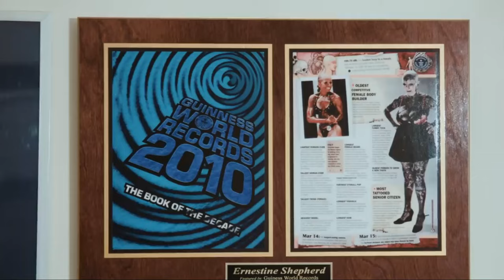Secrets Of Fitness From an 86 years Old Bodybuilder, Ernestine Shepherd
Ernestine Shepherd, an 86-year-old bodybuilder unveil the secrets to her fitness success. Explore her workout routine, diet plan, and exercise regimen, which have kept her strong and vibrant. Ernestine Shepherd is a true inspiration for aging gracefully with fitness, proving that longevity through fitness is achievable at any age. Her story is an incredible success story and a testament to the power of fitness for seniors. Her fitness philosophy emphasizes the importance of maintaining health and strength throughout life, offering senior health and fitness tips, senior bodybuilding advice, and senior strength training tips. Learn the secrets of fitness at 86 and embrace a healthy lifestyle, just like Ernestine Shepherd.

Thank you in advance for your purchases.